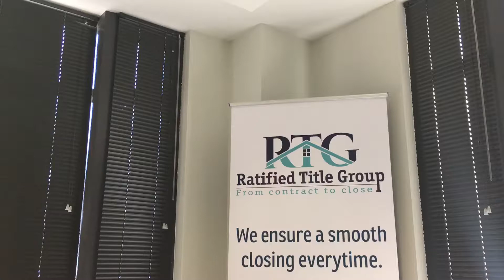Early Spring? Ratified Title helps realtors!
We show agents how to grow and be successful at lead generation!